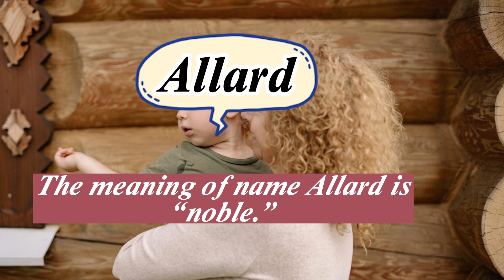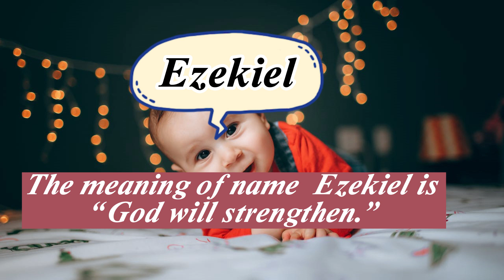Powerful And Strong Last Names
Welcome to my Easy online school youtube channel. Please watch this video till the end to know Powerful And Strong Last Names

𝐇𝐚𝐬𝐡 𝐓𝐚𝐠𝐬
# StrongLastNames